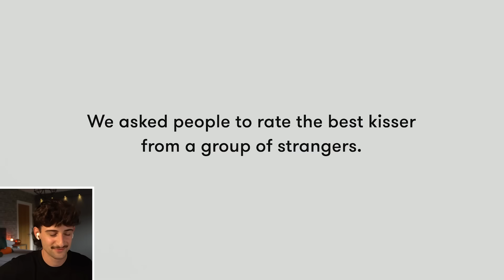Cringe at First Kiss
Back with more kissing and smooching and pecking and snogging and CRINGE. Love at first kiss is unfortunately over but that won't stop me from finding more kissing videos 😈